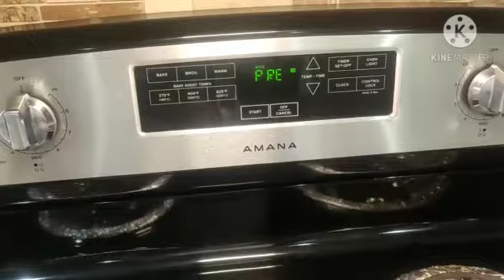How to make simple Rava/Sooji Masala idli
Simple and tasty masala idli as healthy snack for everyone at home. I used Curd/Sooji/salt/Some vegetables. Prepare and enjoy with tomato sauce. best option for picnic as well.